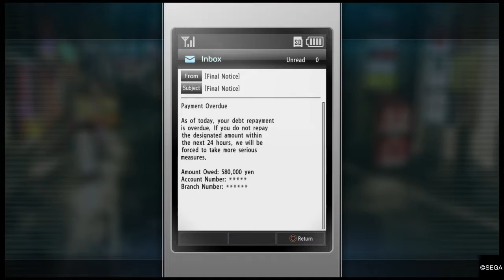YAKUZA KIWAMI 2™Playthrough Part 17| THESE SUBSTORIES GET INTERESTING